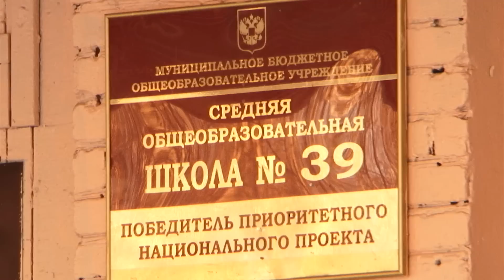Школа для будущих спасателей